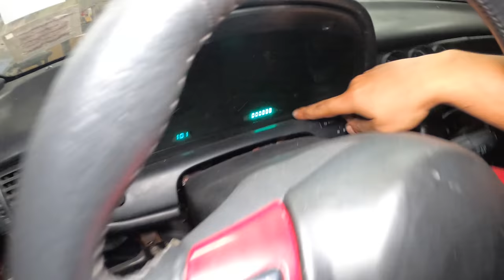Trying To Fix Tavarish's TERRIBLE Lexus "Build" (It's WAY Worse Than You Think)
Today,  Jared and Tavarish start work on restoring one very special Lexus SC300 that needs just a little bit of work to be perfect. OK, maybe a lot of work.